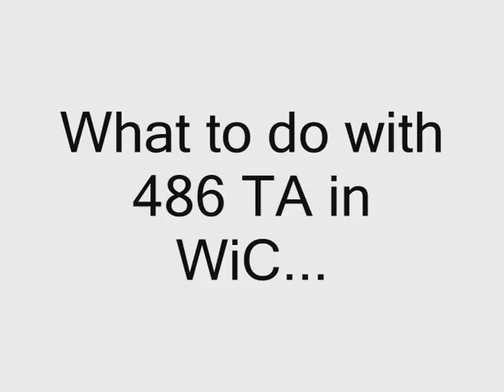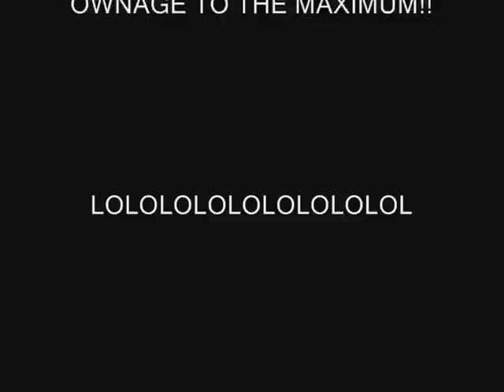WiC: 486 TA!!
What to do with 486 TA in WiC? I know!
-Triple Carbet Bomb
-Triple Nuke
-Triple Daisy Cutter Bomb
-Triple Heavy Air Support
-Triple Airstrike